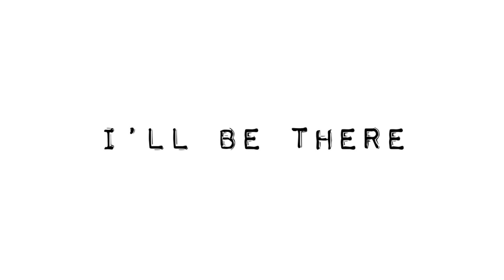I'll Be There by Our House Kids